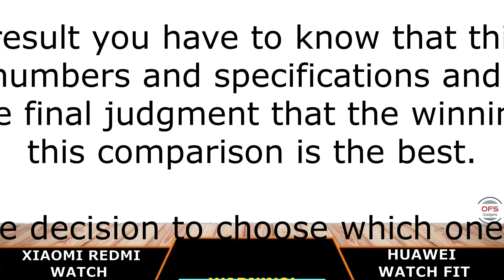Xiaomi Redmi Watch vs Huawei Watch Fit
Tags (ignore):
Xiaomi Redmi Watch,
Huawei Watch Fit,
Xiaomi Redmi Watch vs,
Huawei Watch Fit vs,
Xiaomi Redmi Watch comparison,
Huawei Watch Fit comparison,
Xiaomi Redmi Watch Review,
Huawei Watch Fit Review,
Xiaomi Redmi Watch Unboxing,
Huawei Watch Fit Unboxing,
Xiaomi Redmi Watch Release date,
Huawei Watch Fit Leaks,
Xiaomi Redmi Watch Feature,
Huawei Watch Fit Specification,
Xiaomi Redmi Watch Official Video,
Xiaomi Redmi Watch Price,
Xiaomi Redmi Watch Camera,
Huawei Watch Fit Camera,
Xiaomi Redmi Watch Remour,
Huawei Watch Fit Remour,
Xiaomi Redmi Watch price in India,
Huawei Watch Fit price in India,
Xiaomi Redmi Watch price in Usa,
Huawei Watch Fit price in Usa,
Xiaomi Redmi Watch price in Indonesia,
Huawei Watch Fit price in Indonesia,
Xiaomi Redmi Watch price in Philippians,
Huawei Watch Fit price in Philippians,